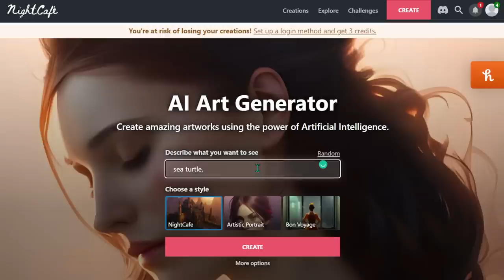Should you fear the new AI art? Live Clips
Should you be afraid of losing business to ai generated art? I share my perspective from this clip taken from a recent livestream.

Join Wednesdays at 8pm CT for new livestreams! View the full stream this clip was taken

Actual Tshirts and stuff! I'm still waiting for the shirt I ordered for myself. If we're being realistic, I did this for me...because I'm selfish and wanted a new shirt, but you can order too and we can be twinsies :P

New art livestreams every Wednesday night at 8pm CT!